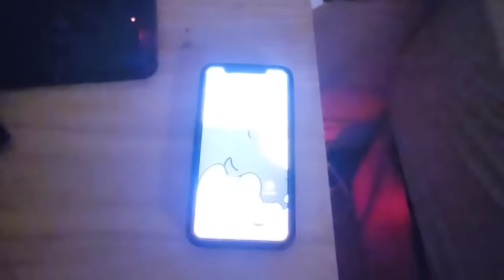¡CARRERA de SÚPER AUTOS 99.9% IMPOSIBLE! 🏎😱 ¿GANARÉ? | MIKECRACK vs LOS COMPAS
Mikecrack se enfrenta a Los Compas en la carrera de super autos más difícil de la historia! El más minimo error significará mi derrota. ¿Podré hacer la carrera perfecta y ganar a Los Compas?

⏰⏰ TIEMPOS ⏰⏰
0:00 Intro
1:21 Promo PlayStation Portal
2:21 Promo Pulse Explore
3:11 Carrera de Super Autos Imposible